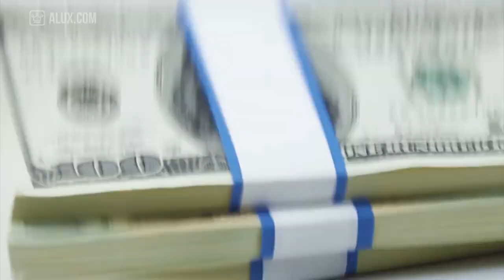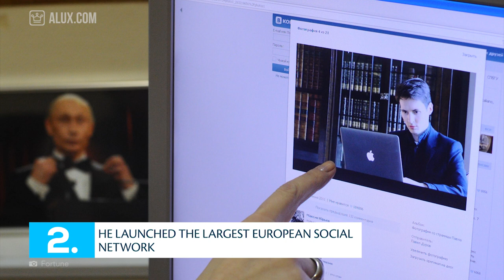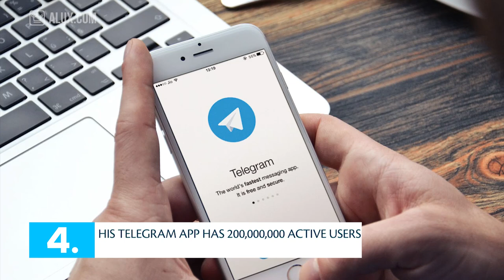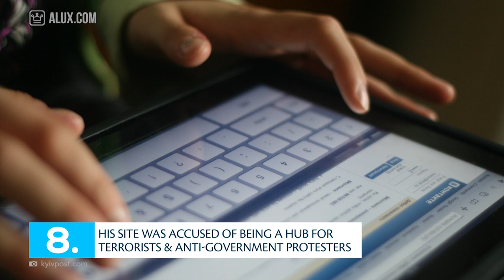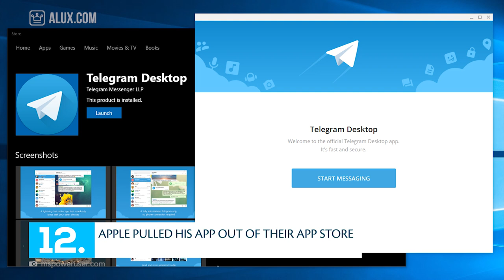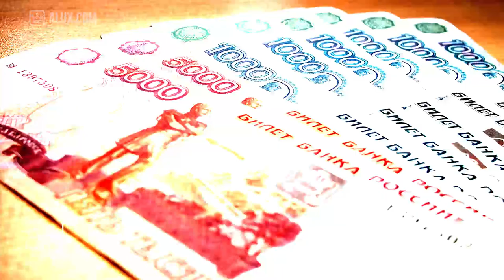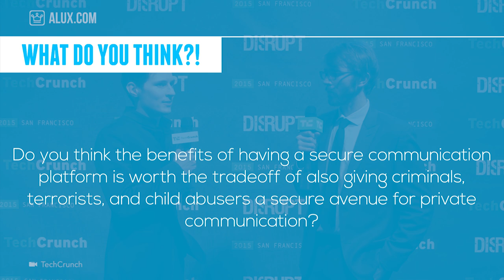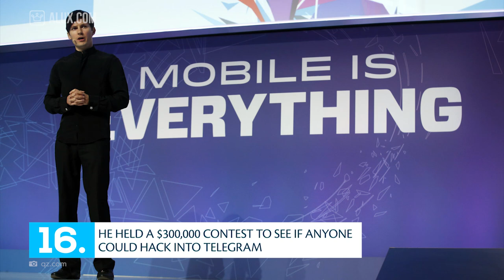15 Things You Didn’t Know About Pavel Durov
15 Things You Didn’t Know About Pavel Durov | Billionaire Mondays

In this Alux.com video we'll try to answer the following questions:
Who is Pavel Durov?
Where is Pavel Durov from?
What is Pavel Durov famous for?
What is Pavel Durov's net worth?
Who founded Telegram?
Who founded VK?
What is Telegram?
What is VK?
Where does Pavel Durov live?
What's the biggest social networth in Europe?